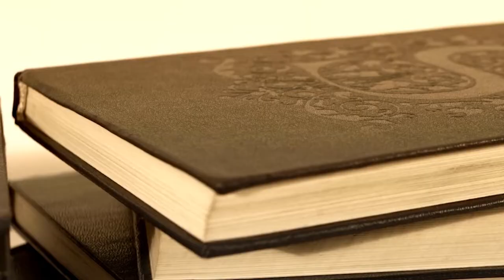Video Game Genres EXPLAINED! (part 2) - MMORPG / FMV / ISOMETRIC / VISUAL NOVEL / SPORTS and more...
In this continuing series, I ATTEMPT to define major video game genres and offer you examples to help you understand the difference between many confusing terminologies. The basic disclaimer must be made that many, if not MOST video games these days are a combination of two or more genres or styles, or at least borrow elements of gameplay from other types of games. This series of videos attempts to offer the most general description of each term, and you will have to decide where your favorite game falls on the list.